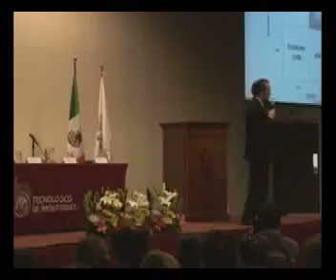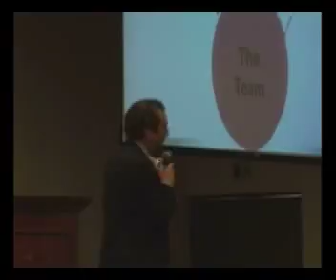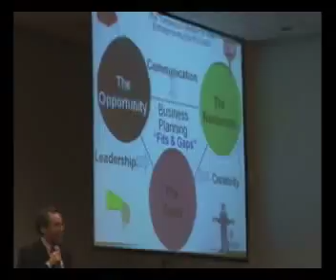Andrew Zacharakis (Parte 6)